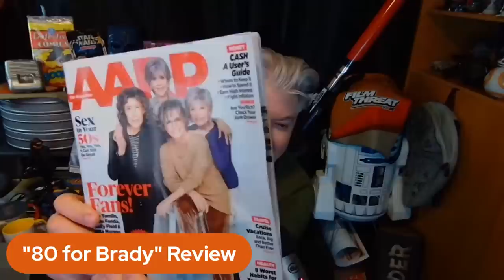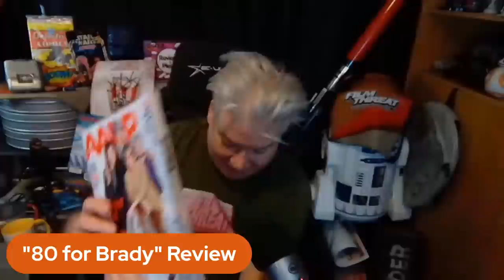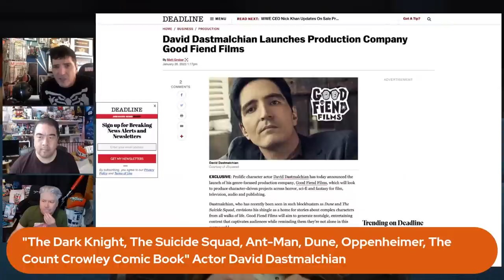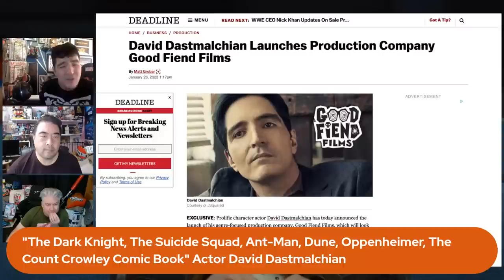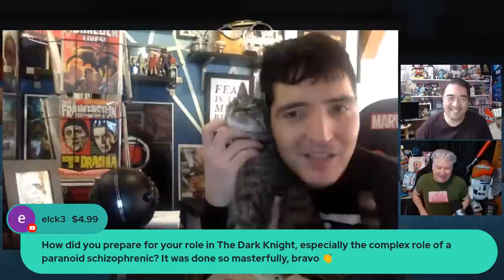VELMA, KNOCK AT THE CABIN, 80 FOR BRADY AND ACTOR DAVID DASTMALCHIAN! | Film Threat Livecast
Today, Chris Gore and Alan Ng review...
11:57 "Velma" - Ep. 7 & 8
35:00 "Knock at the Cabin"
1:10:50 "The Last of Us" Episode 3 Review
1:42:00 "80 for Brady"

Then, they interview...
1:56:12 Actor David Dastmalchian from The Dark Knight, Dune, The Suicide Squad, Ant-Man and the upcoming Oppenheimer.

Join us on the Film Threat Livecast every Friday at 9am PST for film reviews, interviews and a chance to join the conversation about movies and all things pop culture!

Produced by Chris Gore, Alan Ng, Glenn Brown and Ryan O'Donnell.